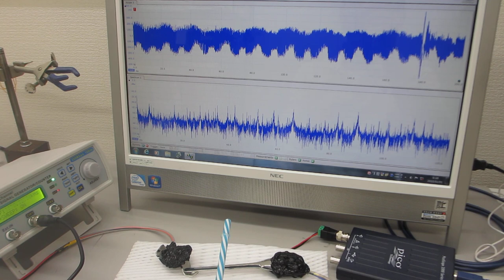超音波の非線形発振制御技術――スイープ発振ノウハウ――（超音波システム研究所）